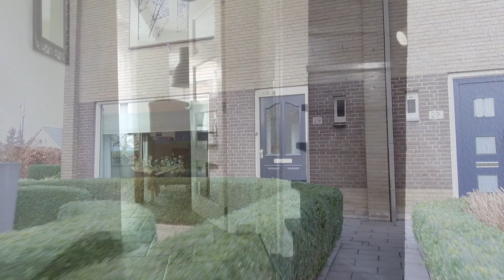Kadedijk 29, Fijnaart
Uitstekend verzorgde 2-1 kap woning met aangebouwde keuken, vrijstaande garage, 4 slaapkamers en een moderne keuken en badkamer op een riant perceel eigen grond van 474m2. Vrijwel de gehele woning is voorzien van mooie aluminium kozijnen met HR+ beglazing. De hoofdtuin ligt aan de zijkant en is fraai aangelegd, biedt privacy en een extra houten tuinhuis met elektra.

De ligging is goed ten opzichte van uitvalswegen naar Roosendaal, Breda, Rotterdam alsmede de woonplaatsen om Fijnaart heen zoals Zevenbergen, Klundert en Oud Gastel. Ook biedt Fijnaart een ruime verscheidenheid aan horeca, winkels, supermarkten, basisscholen, sport(verenigingen) en een gemeenschapshuis.  Kortom, zoekt u een mooie woning dichtbij het centrum met veel ruimte binnen en buiten? Dan moet u deze woning aan de (Beneden) Kadedijk 29 zeker gezien hebben.

Indeling
Begane grond:
Entree, hal met geheel gemoderniseerde meterkast (6 groepen en 2 aardlekschakelaars), modern betegeld toilet met wandcloset en fontein, vaste trap naar de eerste verdieping, trapkast en toegang tot de L-vormige woonkamer en uitgebouwde keuken.

De ruime woonkamer is voorzien van een mooie plavuizen vloer met elektrische vloerverwarming waaronder een kurkisolatie is aangebracht. Alle wanden en plafonds zijn glad gestuct afgewerkt en de kozijnen uitgevoerd in gemoffeld aluminium met HR+ beglazing.

De aangebouwde keuken is voorzien van een moderne keukeninrichting in hoekopstelling met een koelvriescombinatie, een 5-pits inductie kookplaat, een afzuigkap, een geïntegreerde vaatwasmachine, een oven, een oven-magnetron, veel kastruimte en een composiet werkblad.

Eerste verdieping:
Bovenhal met grote vaste kast (kan een toilet in worden gemaakt), de vaste trap naar de tweede verdieping, toegang tot 3 slaapkamers en de badkamer. Ook hier zijn alle kamers afgewerkt met gladde muren en plafonds. De twee grootste slaapkamers zijn uitgevoerd met vaste kasten.

De fraaie moderne badkamer (eind 2017) is voorzien van een inloopdouche, een breed wastafelmeubel, een design radiator, inbouwspots in het plafond en Grohe kranen met thermostaatkraan in de douche.

Tweede verdieping:
Middels vaste trap bereikbare voorzolder met kunststof Velux dakraam (2013), CV ketel ( Nefit Ecomline HR combi 2005), jaarlijks onderhouden. Bij de CV ketel zou ook de wasmachineaansluiting eenvoudig gerealiseerd kunnen worden.

De zolderkamer is geheel strak afgewerkt en voorzien van bergruimte achter de knieschotten, een aluminium gevelraam en de dubbelwandige pijp voor een open haard beneden in de woonkamer. Deze loopt tot net boven het plafond in de woonkamer door.

Garage:
Stenen vrijstaande garage met een stalen kanteldeur en elektra.

Berging:
Aansluitend aan de keuken is een berging gebouwd met daarin de aansluitingen voor de wasapparatuur en een schrobputje.

Tuin:
De achtertuin direct aan de woonkamer en keuken is geheel betegeld met marmer. Middels de poort is de fraaie en riante zijtuin bereikbaar.

De zijtuin is zeer riant en biedt ook ruimte voor de oprit waar zeker 3 auto’s kunnen staan. In het midden is een groot terras gemaakt met daaromheen gazon, borders en grind. Het achthoekige tuinhuis is voorzien van elektra en een wateraansluiting tegen de buitenkant. Ideaal om te sproeien in de zomer. De tuin biedt veel privacy in de zomer als alles lekker groen is en de bomen in het blad staan.

Algemeen:
- Vrijwel de gehele woning is voorzien van mooie en hoogwaardige aluminium kozijnen met HR+ beglazing;
- De badkamer is in 2017 geheel vernieuwd;
- Riante tuin en eigen vrijstaande garage;
- De keuken (2007) is in december nog uitgerust met een hagelnieuwe oven en combi-oven;
- De woning is voorzien van rolluiken bij de keuken, de zijkant van de woonkamer en de voorslaapkamer. Het rolluik bij de keukendeur en de voorslaapkamer zijn elektrisch bedienbaar.